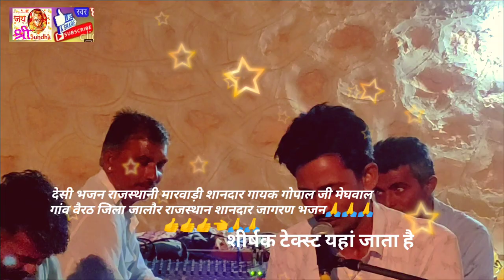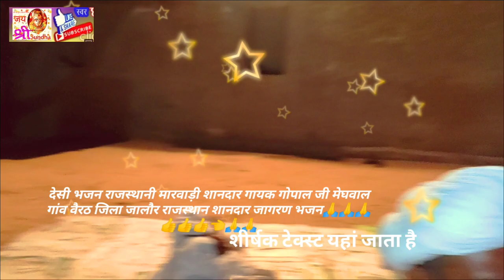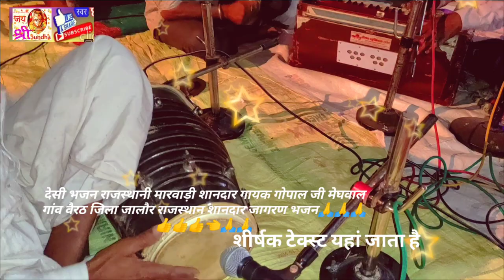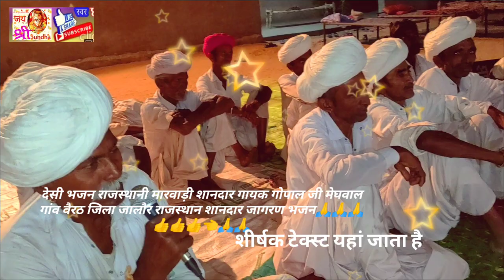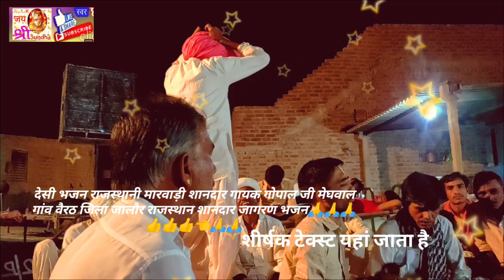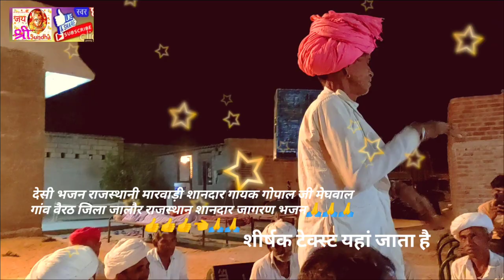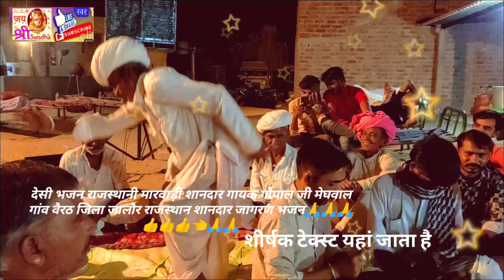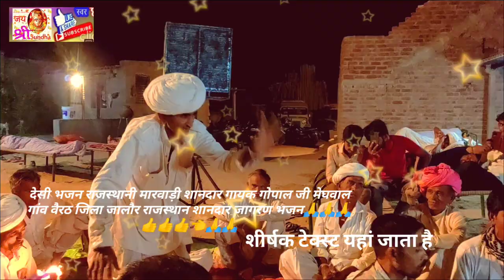desi bhajan Rajasthani Marwadi Shandar गायक गोपाराम जी मेघवाल राजस्थान🙏👍👈👍☝🙏